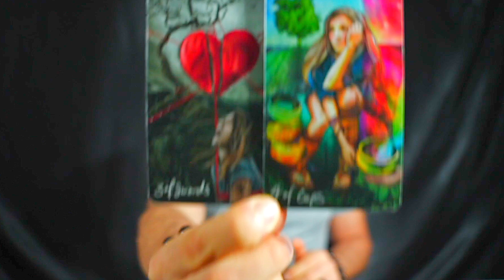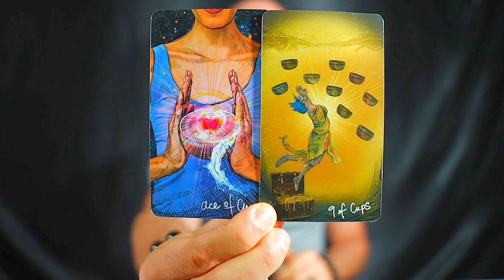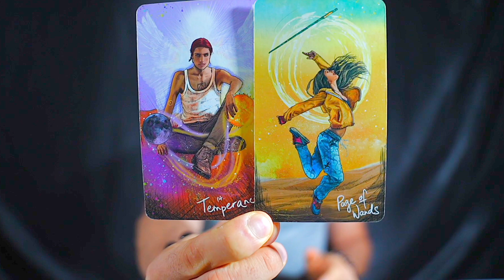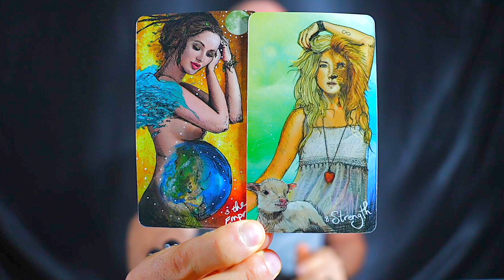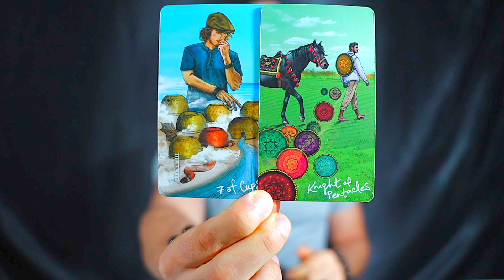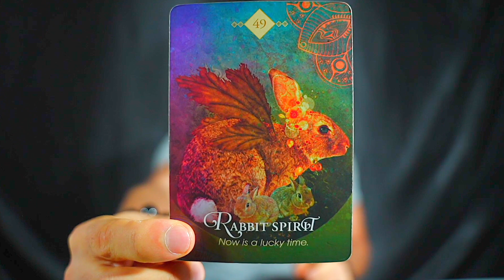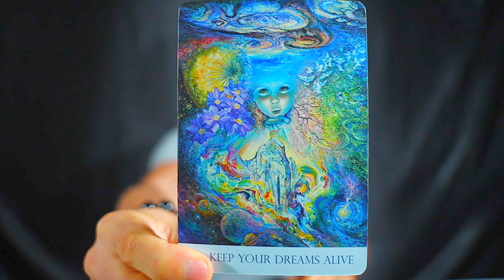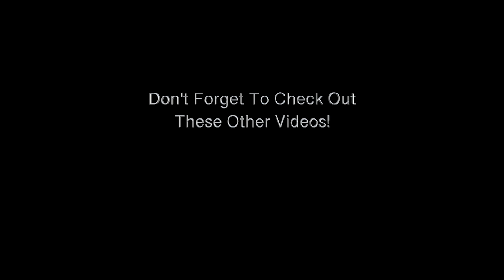TAURUS — IT'S COMING! — HUGE SURPRISE IS COMING INTO YOUR LIFE! — TAURUS DECEMBER 2023